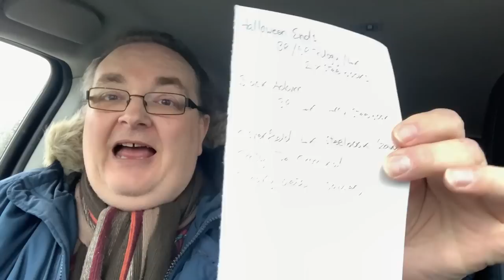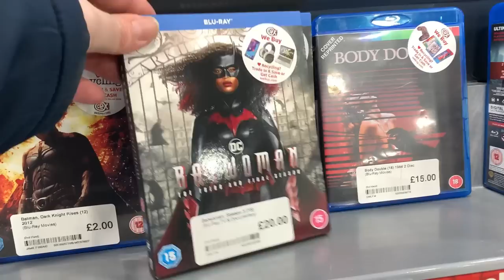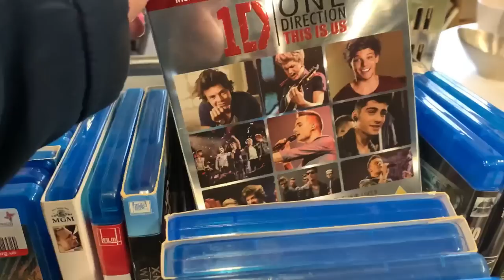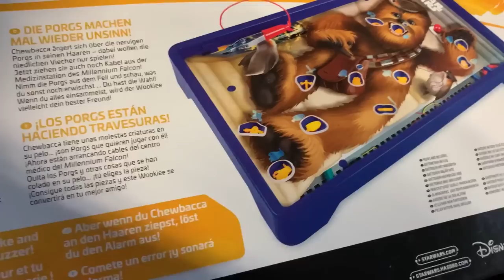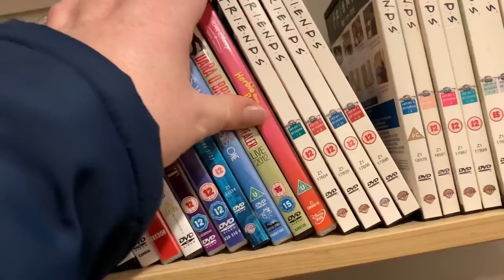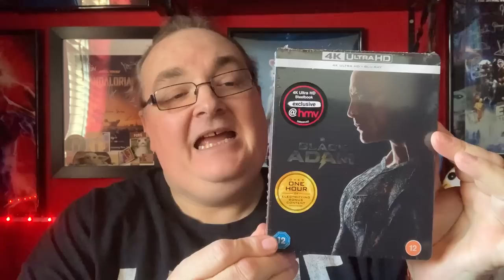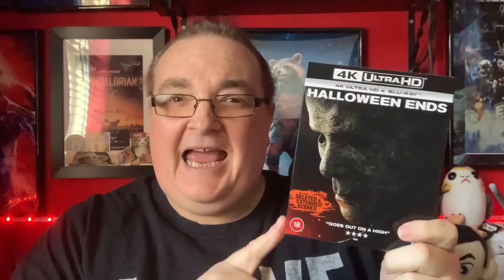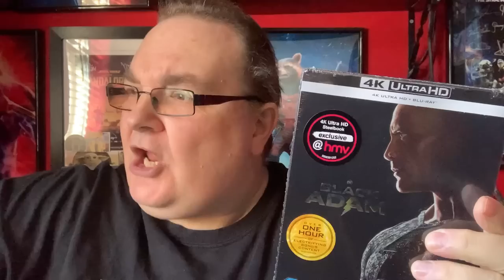Blu-ray / DVD Hunting with Big Pauly (16/01/2023) Black Adam, Halloween Ends and a Helicopter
Hey folks, it’s time for a new release Blu-ray and DVD hunting video, plus a helicopter lands on the motorway.

🔹Facebook Group - Big Pauly Chatting Movies & TV

SkyQ mini-box

Big Pauly